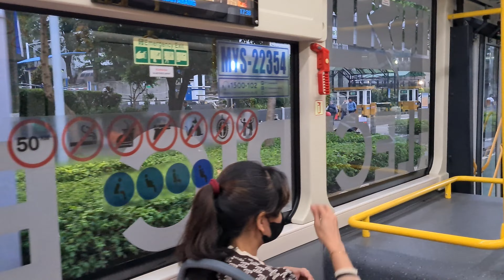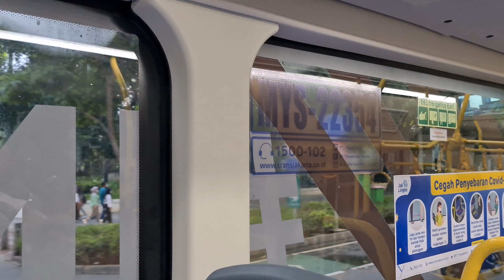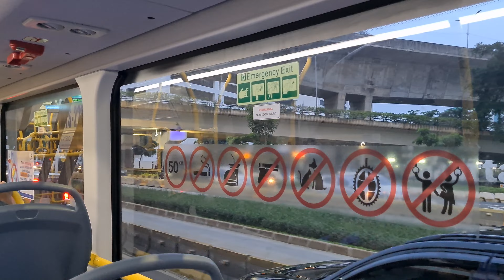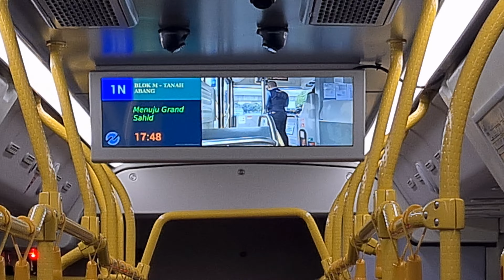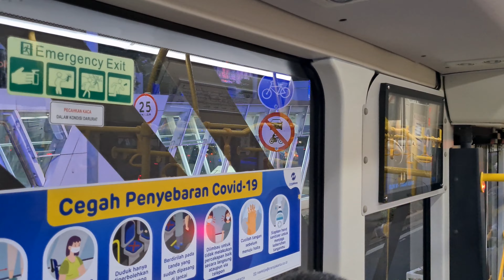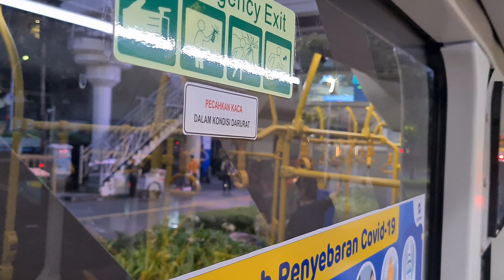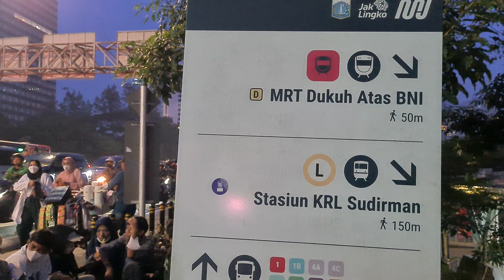Night tour Senayan to Dukuh Atas by Electric Bus ‼️ TOD Dukuh Atas tempat nongkrong anak muda Gen Z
KOMPAS.com - Berkumpul bersama teman-teman atau yang sering disebut nongkrong menjadi kegiatan yang sering dilakukan oleh masyarakat khususnya anak-anak muda. Tidak heran bila tempat nongkrong pun di Jakarta menjamur di mana-mana. Salah satunya yakni Jakarta Pusat yang memiliki sejumlah tempat berkumpul yang asyik tapi murah. Untuk ke tempat-tempat ini, Anda tak perlu jajan seperti nongkorong di kafe. Beberapa tempat nongkrong ini sangat ramai dikunjungi di akhir pekan seperti malam minggu. Tidak jarang orang-orang yang datang berkunjung betah menghabiskan waktu berlama-lama nongkrong di beberapa tempat ini. Berikut ini 10 tempat nongkrong di Jakarta Pusat yang murah meriah dan nyaman.

TOD Dukuh Atas.
Kawasan Transit Oriented Development (TOD) Dukuh Atas memiliki sejumlah tempat menarik yang bisa dikunjungi. Banyak konstruksi baru modern yang masih dalam pengembangan. Tidak jarang jika sekian tempat di sana menjadi tempat nongkrong.  Di kawasan ini terdapat area yang bisa menjadi tempat berkumpul seperti di Taman Stasiun BNI City, Riverside Walk, Terowongan Kendal, dan Spot Budaya Dukuh Atas.  Akses transportasi di area ini pun mudah. Pengunjung bisa naik MRT maupun Transjakarta. Lokasi ini cukup ramai jelang malam hari bahkan di akhir pekan.

Artikel ini telah tayang di Kompas.com dengan judul "10 Tempat Nongkrong Murah di Jakarta Pusat", Klik untuk baca
Penulis : Tari Oktaviani
Editor : Nibras Nada Nailufar